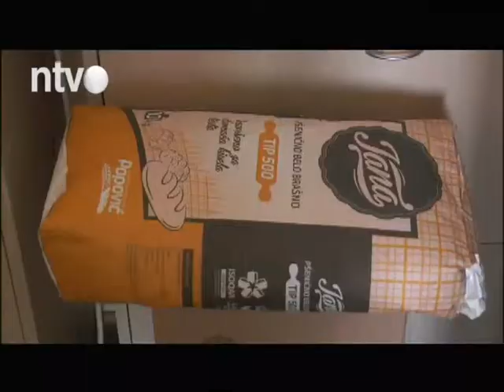Pod lupom, gošća: Tijana Đorđević Ilić grad. većnica za soc. pitanja